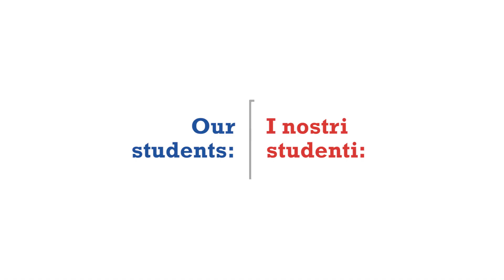Little Genius IDENTIKIT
Amano studiare l'inglese e la matematica, sono intelligenti ma anche molto curiosi...Ecco l'identikit dei piccoli studenti di Little Genius International! Chi lo dice? Proprio loro!